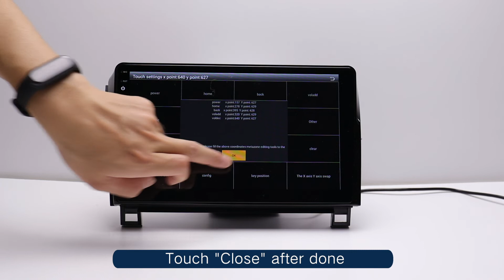How To Fix Not Working Panel Buttons on ViaBecs YT5760B Android Car Stereo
Welcome to ViaBecs Stereo Store
ViaBecs Store